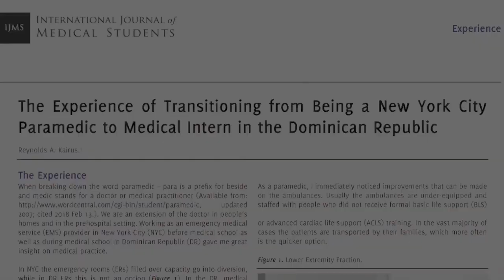South Bronx | Dispatcher Almost Gets Us Shot | EMS EMT Paramedic Ambulance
In this video I go over not being rushed into service. I hope this helps!